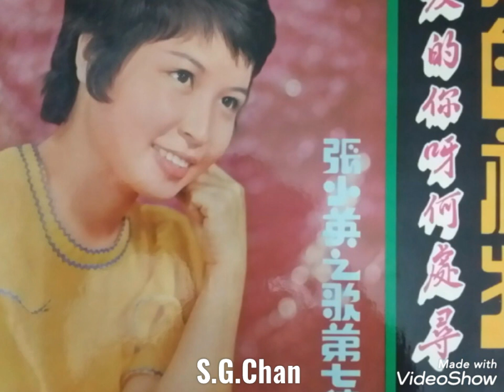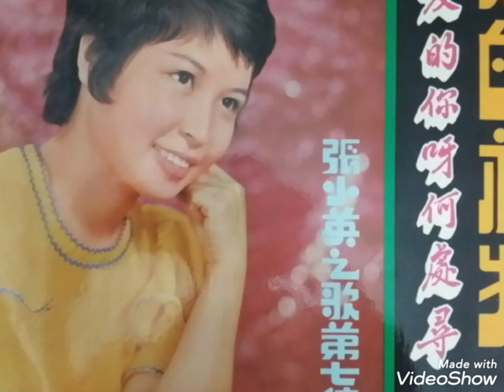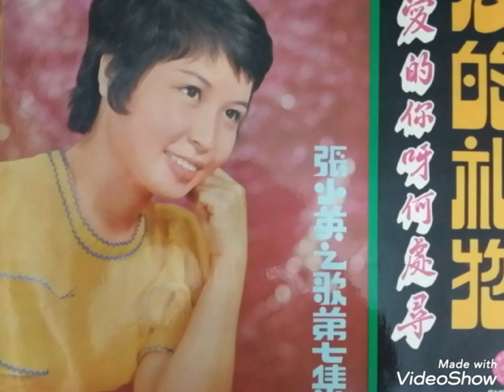教我认识你 ------- 张小英 ( 歌词版 )